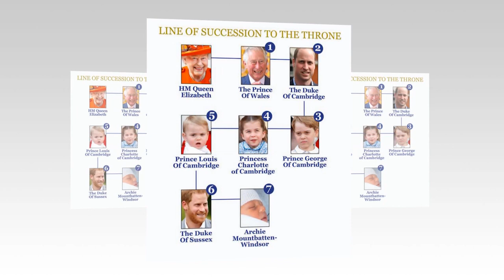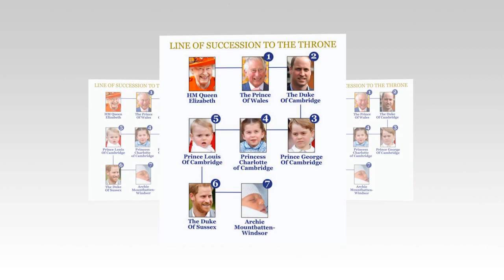Royal revealed: The Queen agreed to marry Prince Philip not because of love but to become King